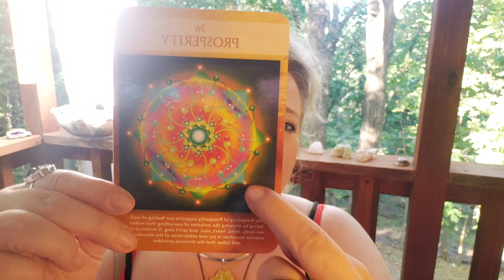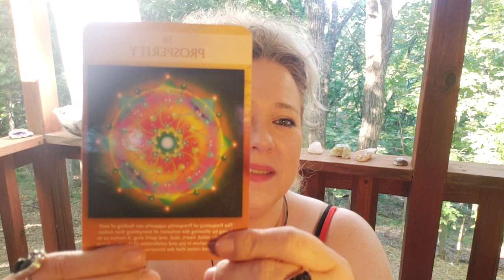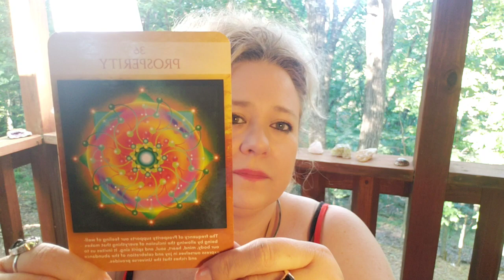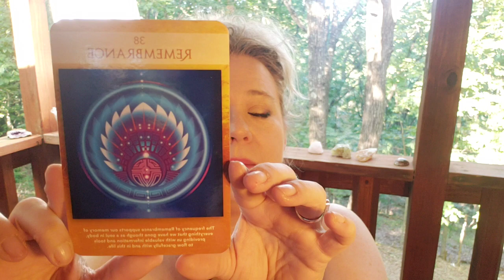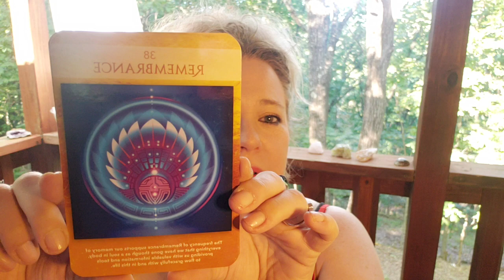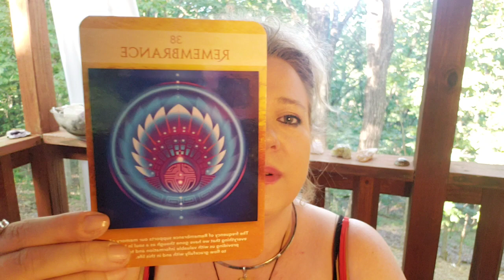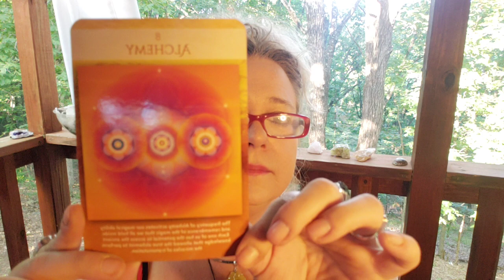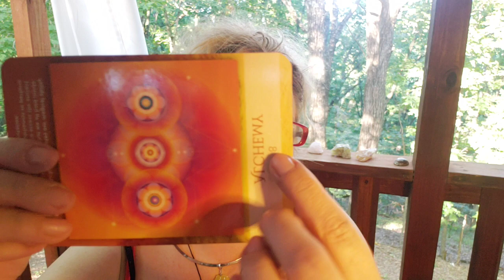Collective Energy Update!!!! - Sacred Geometry and Chakra Activations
Its a quick check in and update of what is going on in the collective energies.
Check it out. Its fun.

We are given a little clearing and realignment with our chakras and systems...
And shown a tiny bit of what the Sacred Geometry of the Divine plan has in motion for us all.

MelissaBrace.com